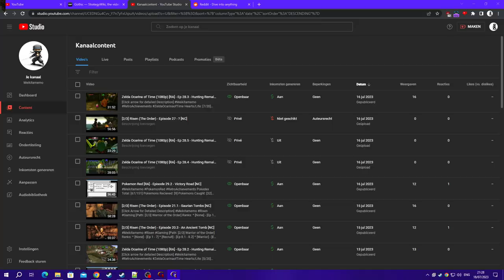[1/3] Gothic (1080p) - Episode 3.4 - The Sect Camp [NC]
[Chapter: 1 - Welcome to the Colony]
[Side: Old Camp]
[Guilds: Guard/Fire Mage] & [Water Mages] & [Necromancer]
[Rank: None]
[Difficulty: [Default]
[Level: [4]
[Level (Late Game): [Unkown]
[Deaths: [2]

Two-Handed - Mastered

[Magic Spells]

Sleep (Magic Circle 2)
Ball Lightning (Magic Circle 3)
Charm (Magic Circle 3)
Pyrokinesis (Magic Circle 3)
Telekinisis (Magic Circle 3)

[Perks]

Open Locks - Mastered
Pickpockets - Mastered
Sneaking - Mastered
Acrobatics - Mastered

[Stats]

Strength: 10
Dexterity: 10
Mana: 7
Hitpoints: 74
[YouTube Chapters]

0:00 - [YouTube Chapters]
0:02 - 3:03 [Gameplay: Sect Camp]
3:04 - 3:16 [Conversation: Cor Kalom (Sect Camp)]
3:17 - 5:41 [Gameplay: Sect Camp]
5:42 - 6:26 [Conversation: Baal Orun (Sect Camp)]
6:28 - [Possible Steam Achievement: Swampweed Harvest] [Complete Quest: The Swampweed Harvest]
6:30 - 7:36 [Gameplay: Sect Camp]
7:37 - 7:55 [Conversation: Baal Cadar (Sect Camp)]
7:56 - 8:29 [Trading: Baal Cadar] [+0 Ore]
8:31 - [Possible Steam Achievement: Magic of the Sleeper] [Complete Quest: Distraction]
8:33 - 8:34 [Gameplay: Sect Camp]
8:36 - [Learned: Removing Bloodfly Stings] [Book: Blood Flies]
8:38 - [Gameplay: Sect Camp]
8:40 - [Book: Blood Flies]
8:44 - 10:03 [Gameplay: Sect Camp]
10:04 - 10:14 [Conversation: Fortuno (Sect Camp)]
10:15 - 12:19 [Gameplay: Sect Camp]
12:20 - 14:44 [Gameplay: Penal Colony]
14:45 - 14:50 [Skip-able] [Don't know why the game does this]
14:51 - 22:44 [Gameplay: Penal Colony]
22:45 - 25:17 [Gameplay: Old Camp]
25:18 - 25:22 [Conversation: Hud (Old Camp)]
25:23 - [Gameplay: Old Camp]
25:25 - 25:36 [Conversation: Scatty (Old Camp)
25:38 - [Learned: One-Handed Lv.2] [150 Ore]
25:40 - 26:16 [Conversation: Scatty (Old Camp - Shadow)
26:17 - 26:24 [Conversation: Hud (Old Camp - Digger)]
26:25 - 26:53 [Gameplay: Old Camp]
26:54 - 27:02 [Conversation: Snaf (Old Camp)]
27:03 - 27:32 [Gameplay: Old Camp]
27:33 - 27:43 [Conversation: Hud]
27:44 - 28:17 [Gameplay: Old Camp]
28:18 - 28:26 [Conversation: Graham (Old Camp)]
28:27 - 28:58 [Trading: Graham] [+20 Ore]
28:59 - 29:07 [Gameplay: Old Camp]
29:09 - [A Picture of a Naked Lady (Collectable)]
29:11 - [Possible Steam Achievement: Dirty Dog] [Buy the Picture from Graham]
29:13 - 31:49 [Gameplay: Old Camp]
31:50 - [End of the Episode]

Ore Banker [1.100/1.000 (Total)] [Done] & [532/1.000 (in the Inventory)]
Ore Keeper [2.232/10.000 (Total)] & [412/10.000 (in the Inventory)]
Skilled Thief [4/25]
Master Thief [After Skilled Thief]
Hardworker [8/25]
Hero of the Colonists [After Hardworker]

420 & the Bloodflies [Ep 3.3]

[Quest List]

Admission into the Old Camp [On-Hold]

* Thorus's Quest [On-Hold]
* Test of Faith [On-Hold]
* Scatty's Arena Fights [On-Hold]
* Vanished Guard [On-Hold]
* Recipe of the Sect [On-Hold]

Admission into the Sect Camp [On-Hold]

* New Souls for the Brotherhood (Baal Tondral) [Completed]
* Ghorim's Replacement [Completed]
* The Swampweed Harvest (Baal Orun) [Completed]
* Distraction (Haal Cadar) [Completed]
* Canvassing of Customers (Baal Tyon)
* Convince the Guru's (Baal Tondral [Done] , Orun [Done] , Cadar [Done] , Tyon , Cor Kalom)